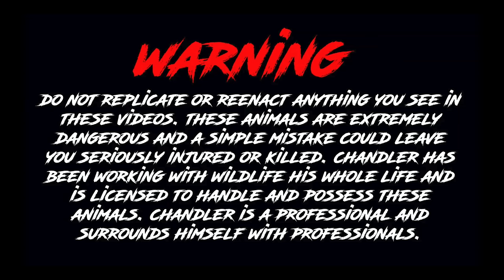Baby KING COBRA finally EATS!